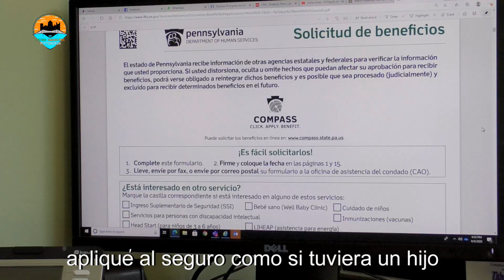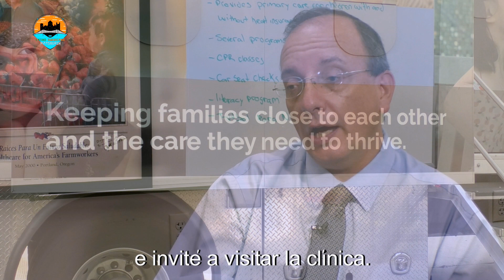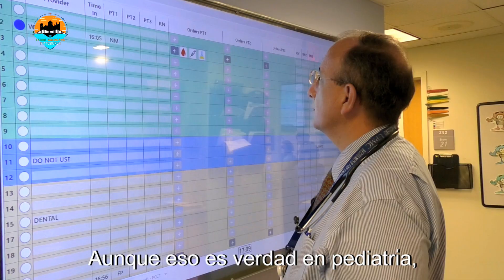Latino Americans Pittsburgh | Diego Chaves-Gnecco USA-Colombia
Latino Americans Pittsburgh is a documentary series aimed to represent the Latino community in the Pittsburgh region. The work consists of a monthly series of video portraits featuring Latino Americans living in Pittsburgh sharing their immigrant experience through their own voices, personalities, activities, hopes, and dreams of life and recognition | pittsburgh-latino.com